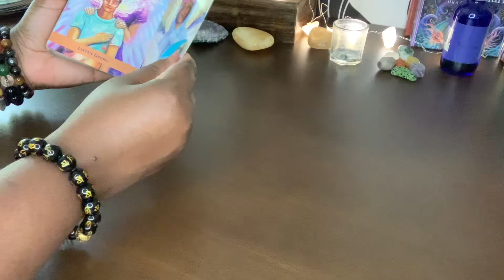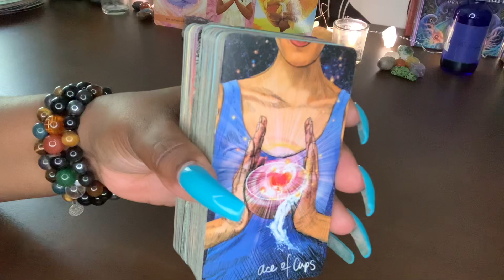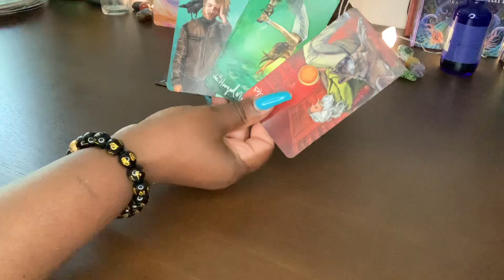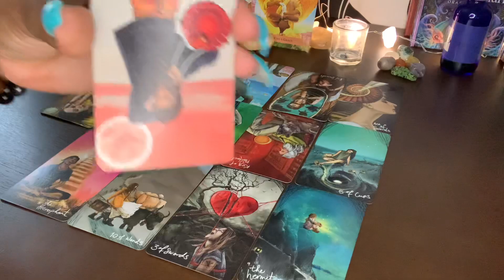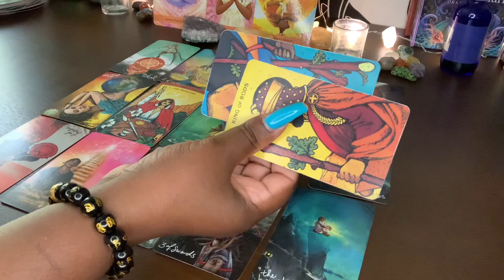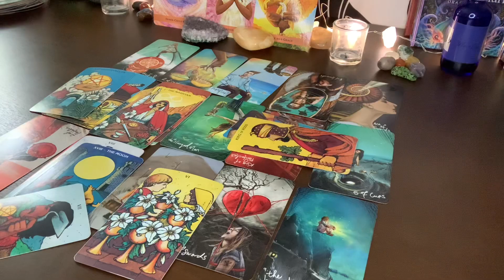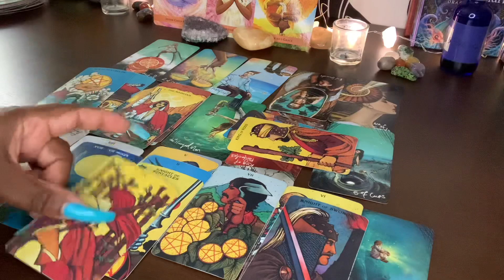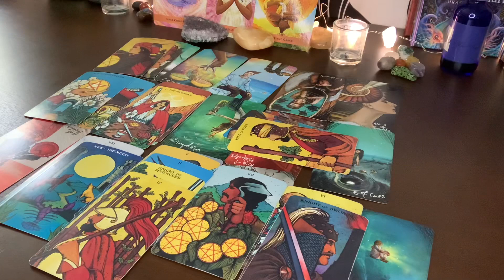PISCES ♓️ MANIPULATION SABOTAGED! SPELLS WORK HAD BEEN BROKEN & KARMA IS COMING…